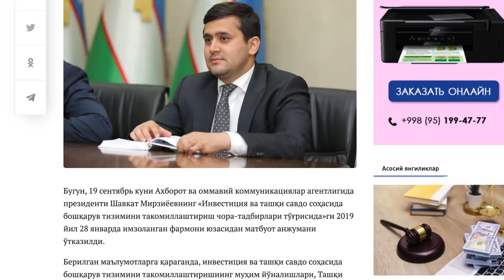Ўзбекистон Россия ёки Америкадан бирини танлаши керакми? - BBC Uzbek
Америка Савдо вазири Уилбир Росс Ўзбекистонни айни дамда Евроосиё иқтисодий иттифоқига аъзо бўлиш оқибатларидан огоҳлантирди. Унга кўра, иттифоққа қўшилиш Ўзбекистоннинг Жаҳон савдо ташкилотига аъзо бўлиш муддатини чўзиб юборади. Иқтисодчилар вазирнинг гапларини мустақил Ўзбекистонга нисбатан босим сифатида талқин қилмоқда. Бу иқтисодий ташкилотлар бир бирига қарама қаршими?